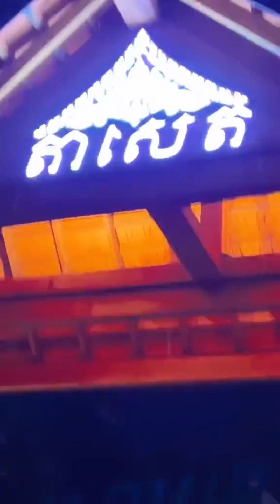Try giant boat Noodles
To try giant boat noodles